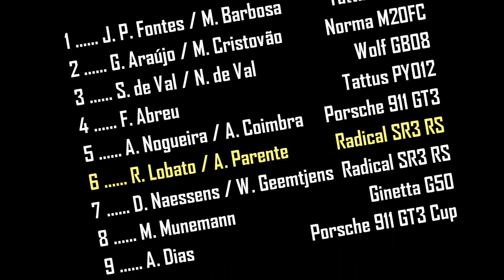Portimão Racing Weekend 2014 - Campeonato Nacional de Velocidade - Corrida 2 / Race 2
Portimão RACING WEEKEND 2014
+ Campeonato Nacional de Velocidade
Corrida 2 - Autódromo Internacional do Algarve
Rafael Lobato / Armando Parente - Radical SR3 RS 1.3 (6º Geral - 1º cat. C3)
+ Portuguese Circuit Championship
Race 2 - Algarve International Racetrack
Rafael Lobato / Armando Parente - Radical SR3 RS 1.3 (6th Overall - 1st C3 cat.)